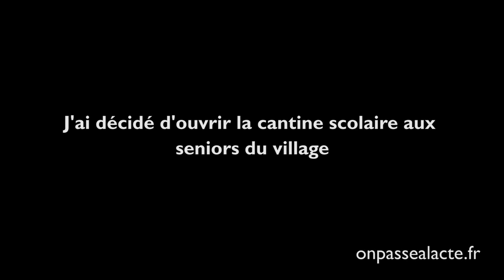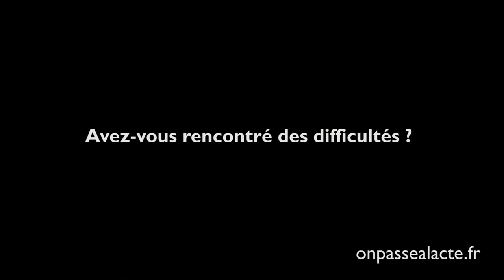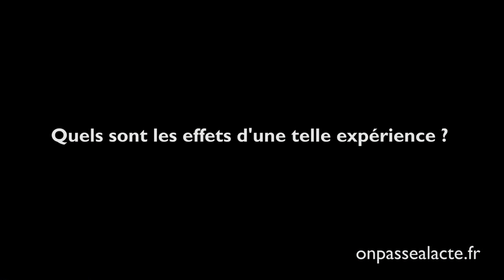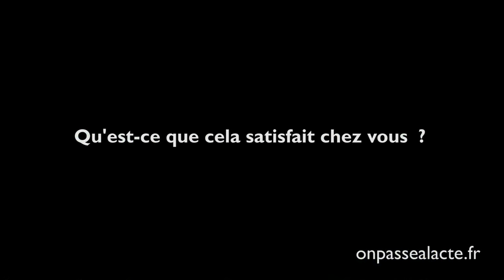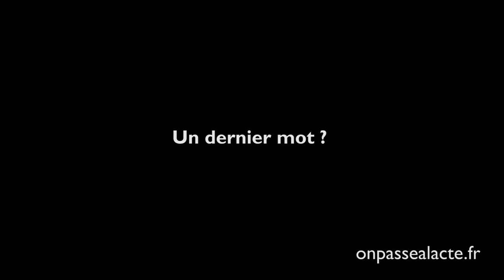Gabriel Serra ouvre la cantine scolaire aux seniors du village (version longue)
A Bioule, petite cantine du Tarn et Garonne, têtes blondes et têtes blanches partagent les mêmes tables le temps de deux déjeuners par semaine. Au delà du simple repas pris ensemble, entraide, souvenirs et éclats de rire sont au menu.
En 2010, face à l’afflux de nouveaux arrivants, l’école doit s’agrandir et la cantine être remise aux normes. Les travaux commencent et attirent la curiosité des personnes âgées. Le maire, Gabriel Serra leur lance une boutade qui deviendra finalement un défi : « ça vous intéresserait de manger à la cantine ? ». Réponse unanime : « et bien pourquoi pas ? »
Le maire entreprend alors les démarches administratives pour rendre cette initiative spontanée réalisable, en toute légalité.  La difficulté principale est de définir le prix du déjeuner, qui ne doit faire concurrence ni au portage des repas à domicile ni aux restaurateurs du coin. Les délibérations se tiennent en conseil municipal : une douzaine de places à la cantine pourront être accessibles aux personnes de plus de 75 ans. Le coût de revient du repas est établi à 6€ ; la mairie ne se dégageant aucun bénéfice et n’accordant aucun avantage. L’accord de la préfecture est donné.
Depuis deux ans déjà, les enfants, affamés d’histoires et les personnes âgées avides de lien avec les enfants, se rejoignent plusieurs fois par semaine pour des moments de grande complicité.  « J’ai hâte de voir les gosses piailler, de sortir de ma solitude, surtout l’hiver et de retrouver les autres. Cela me permet de garder goût à la vie » nous confie Marie-Louise.
Au delà de cette rencontre entre générations, la cantine fédère tous les habitants. Elle permet un rapprochement des vieux du village, qui désormais y fêtent tous ensemble leurs anniversaires, ou encore vont au restaurant lorsque les portes de la cantine se ferment aux vacances. Par le biais des enfants, les parents, nouveaux arrivants et souvent éloignés de leurs propres familles rentrent en lien avec les anciens.
Ce qui n’était au départ qu’un investissement matériel de la mairie est devenu un projet humain et fédérateur.  En un mot : « à table ».